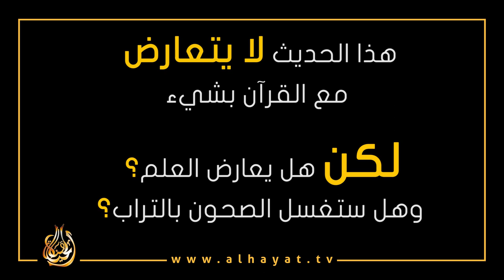الاناء ده طاهر الكلب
في محاولة لمخاطبة الشباب  العريفي يروي حديثا في البخاري وقصة العالم الألماني
هذا الحديث لا يتعارض مع القرآن بشيء
لكن هل يعارض العلم؟
وهل ستغسل الصحون بالتراب؟
In an attempt to address Alarifi narrated recently in Bukhari and the story of the German scientist
This hadeeth does not contradict the Qur'an with anything
But do you oppose science?
Will the dishes be washed with dirt?